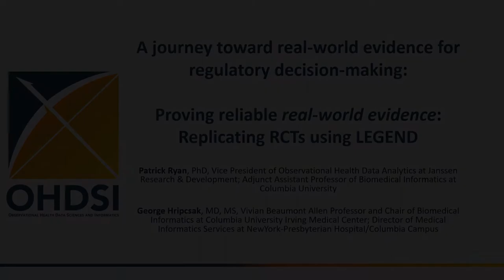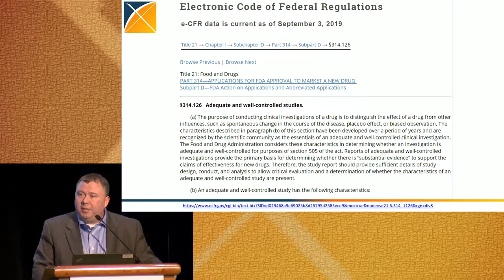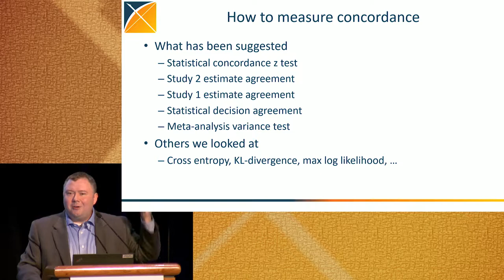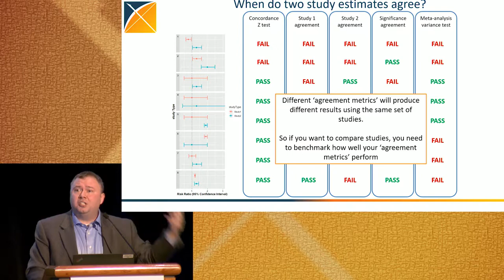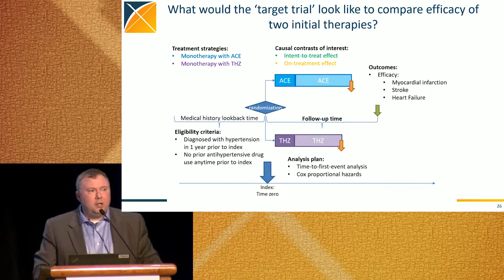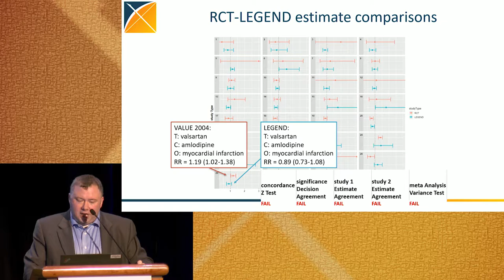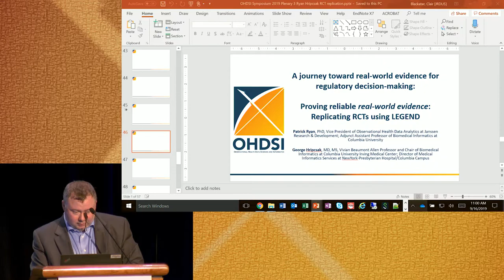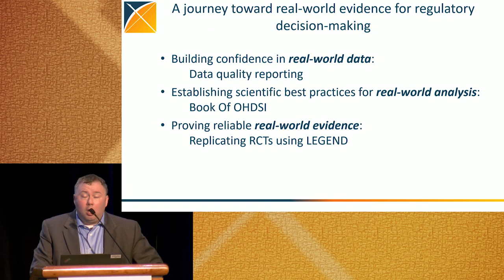OHDSI US 2019: 4 - Proving Reliable Real-World Evidence: Replicating RCTs using LEGEND (Ryan)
Patrick Ryan, PhD, discusses how the OHDSI community generates reliable, reproducible real-world evidence, and how the network's LEGEND study compares with randomized controlled trials. He looks at agreement with RCTs, including from other RCTs, and he shares recent findings from the LEGEND study that show how observational data can impact future clinical decisions.